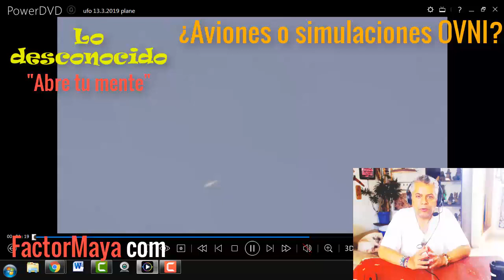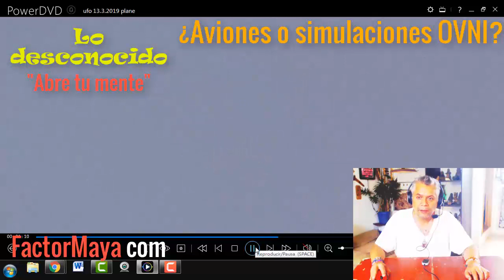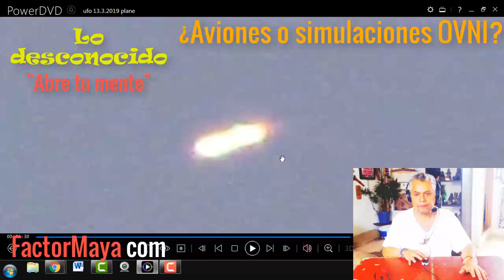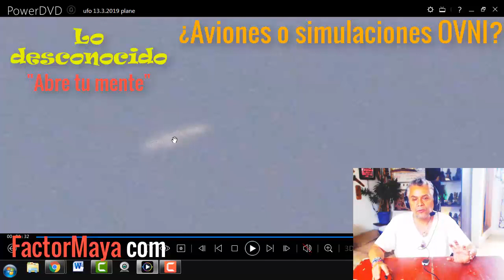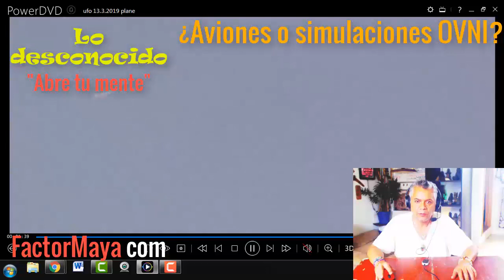¿Aviones o simulaciones? OVNI. Lo desconocido. Abre tu mente.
No todo lo que vuela es un avion, ave o globo. Energias que simulan ser un avion. El objeto se grabo en Marzo 2019.

Gratitud infinita!